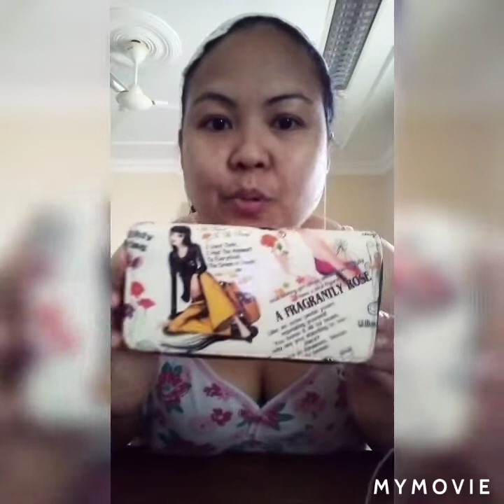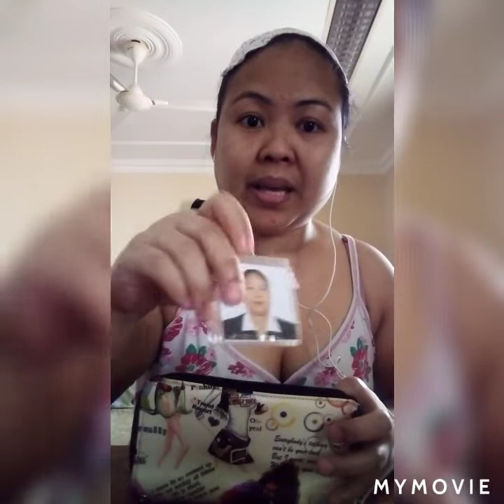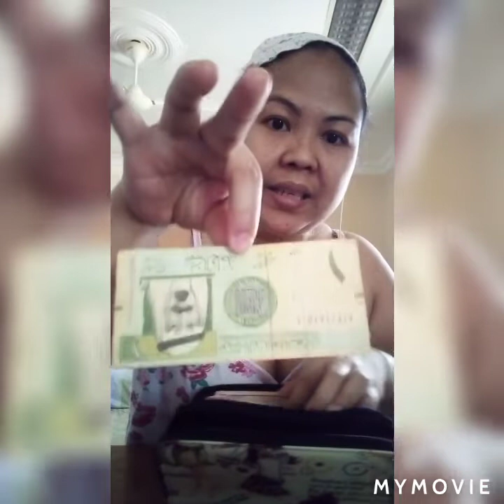Pampa Suwerte sa wallet old money and words of god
Old money and words of God Yan lang pampasuwerte ng aking wallet sinmahan ko nlang ng sipag at tyaga sa trabaho para magkalaman at di mawalan ng laman Ang wallet ko don't for got like and share subscribe my Chanel guys click the bell button para lagi kayu apdate sa aking mga new vidio